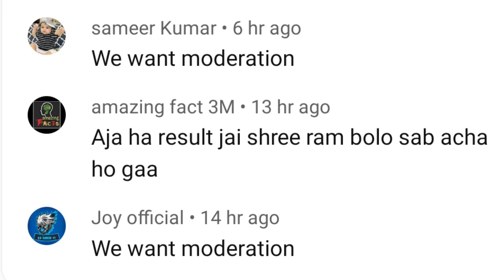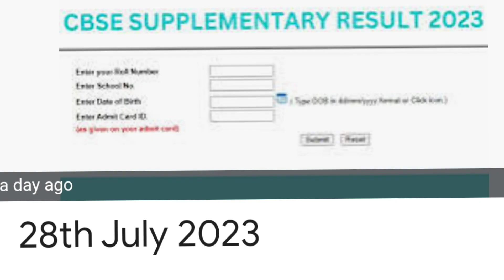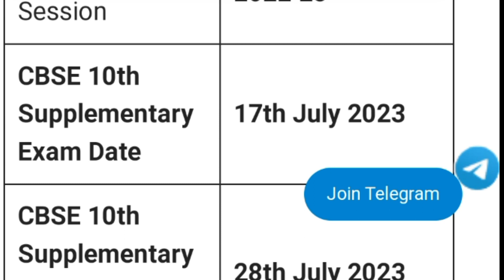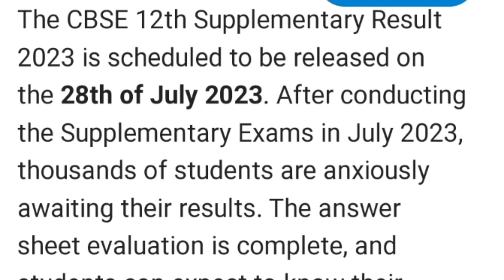Cbse compartment result 2023class 10&12 out now 🥳🥳